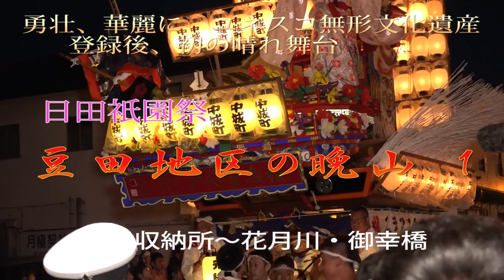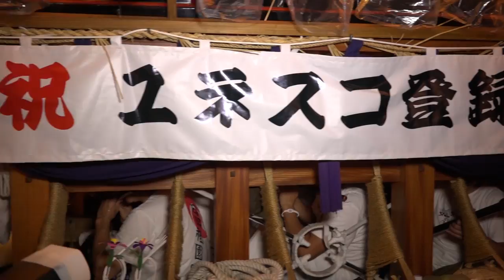日田祇園祭 豆田地区の晩山１ 山鉾収納所～花月川・御幸橋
大分県日田市の日田祇園祭が２２日、市内の隈・竹田、豆田両地区で始まり、山鉾（やまぼこ）９基が小京都の町並みを勇壮、華麗に巡行しました。
曳山（ひきやま）行事のユネスコ無形文化遺産登録後（昨年１２月）、初めて迎える晴れ舞台となりまた。
３００年前から伝わる日田祇園は、今月５日の記録的豪雨による被害が大きく、開催は危ぶまれましたが、本祭は自然災害や厄よけの願いを込めて始まった祭り本来の趣旨を尊重し実施することとしたそうです。
伝統的な街並みの残る豆田地区などを練り歩き、笛や太鼓が奏でる祇園囃子ばやしが被災地を元気づけるように響いておりました。
日田祇園祭　関連ビデオ